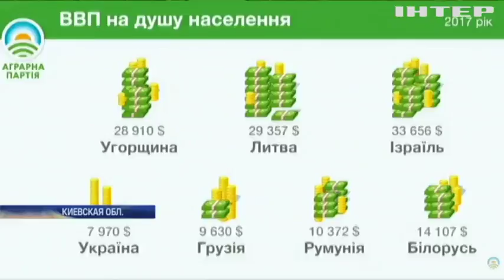В Киеве прошел Национальный форум депутатов местных советов